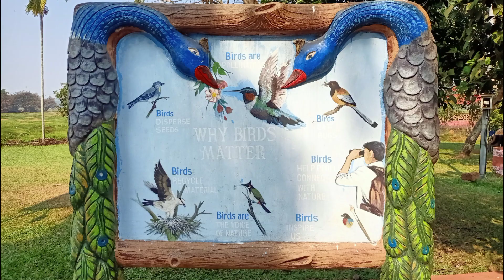NANDANKANA ZOOLOGICAL PARK || BHUBNESWAR ODISHA || SANTALI VIDEO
Santali video
Santali vlog video
Vlog video